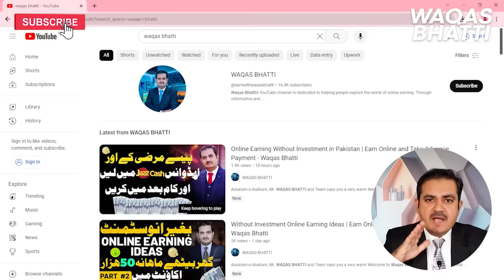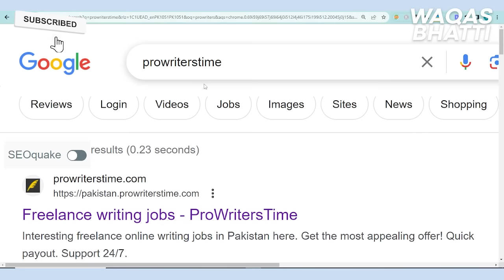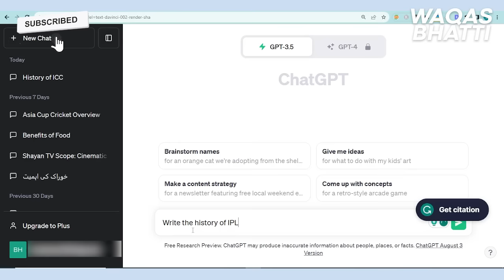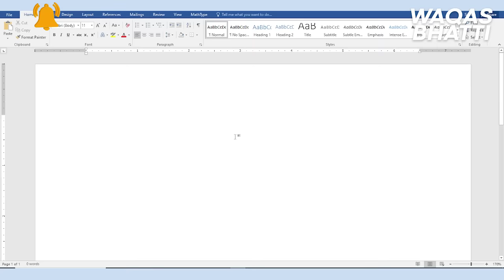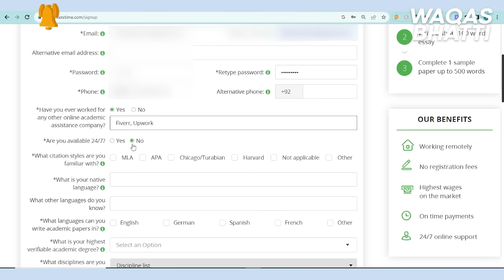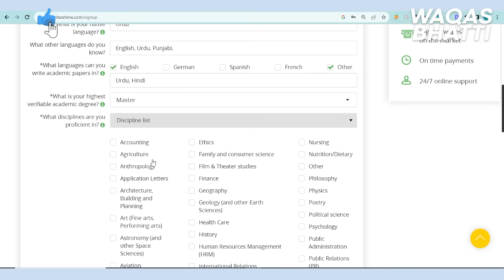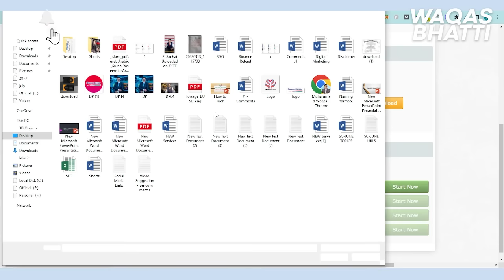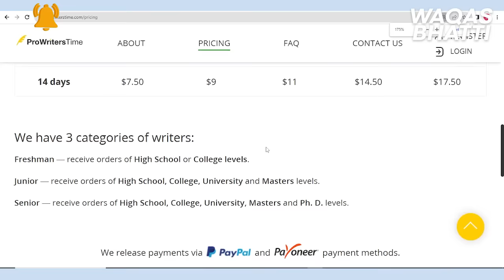Write any Essay to Make Money Online | Content Writing with AI | Waqas Bhatti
Assalam-o-Alaikum,

In this video Mr. Waqas Bhatti will tell you the way of online earning by writing the essay by using AI. Make money online by content writing. You will work without investment.

Regards
Waqas Bhatti
YouTube Team